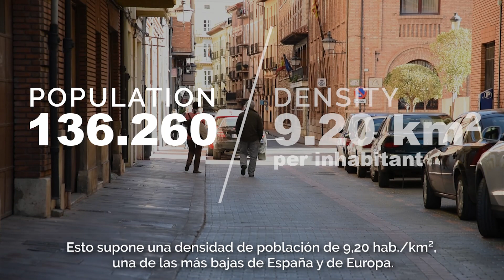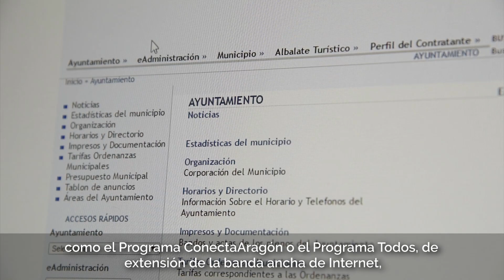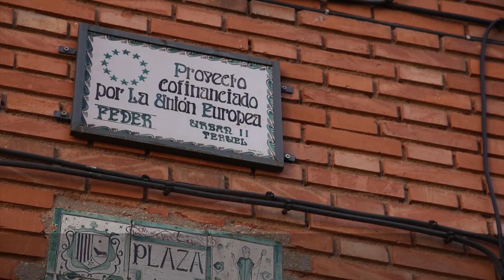Cooperación institucional para combatir la despoblación en Teruel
El Gobierno de Aragón, la Diputación Provincial de Teruel y el Ayuntamiento de Teruel coordinan la gestión de la Inversión Territorial Integrada (ITI) en la provincia durante el actual periodo de financiación comunitaria, que abarca de 2014 a 2020. El objetivo es aunar esfuerzos e impulsar sinergias en laITI lucha contra la despoblación.